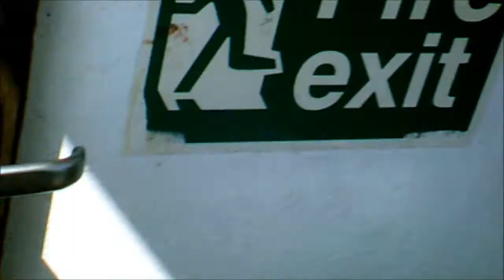Flat Holm Trip, Part 4, 'Steepholm and Flat Holm Getting Closer', May 2012.wmv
The ' Westward Ho ' is approaching the island of Steepholm at speed now as the geology stands out boldly before us--a seagull retreat and a colony for their nesting season---these seagulls are very territorial and apparently rarely visit the roof tops of Weston Super mare.Our town gulls are a different bunch who love chips, burgers and icecream and prefer the local town chimney pots and not the isolated cliff tops of the Holms.Other types of birds also love the solitary life on the islands like the Oyster Catchers---later I spot these on Flat Holm along with other birds.This again was a very exciting time capturing such a close up of Steepholm--the name of a ward I worked on in town when I nursed on an orthopaedic ward for about 5 years. I am looking forward already to the next trip when I can actually land and explore Steepholm such beauty.